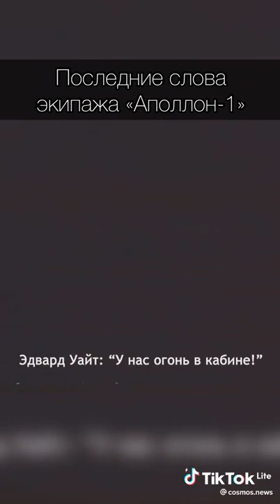последние слова экипажа ((Аполло-1))